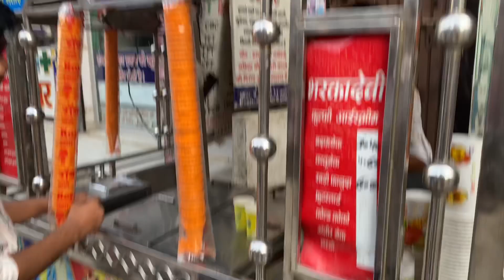Ajj hua hamara car accident/ mot ko chu kar tak sa vapis aa gya/phali bar carvlog/@ElvishYadavVlogs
Ajj hua hamara car accident/ mot ko chu kar tak sa vapis aa gya/phali bar carvlog/ @ElvishYadavVlogs @TheUK07Rider

Note- This video is just for
Entertainment purposes don't take it
seriously also blood is not in video
HANDLES

9:50
Description
hope you enjoyed this video
hit likes.
HD +4G A
lots of
X

tushar ke vlogsss
the Ashu pal
#003 vlog